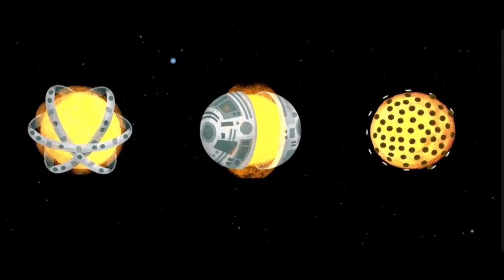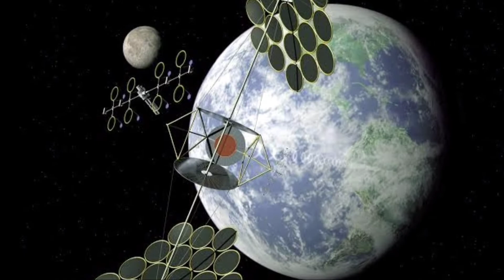Dyson sphere | Concept of Dyson sphere | Explained in hindi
Welcome to another interesting video
it's about

Also follow my pages-